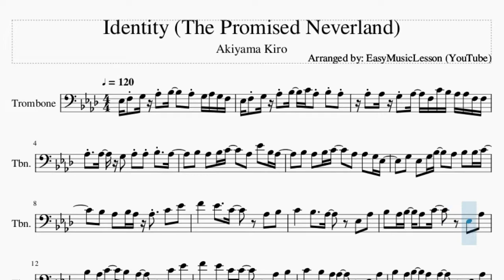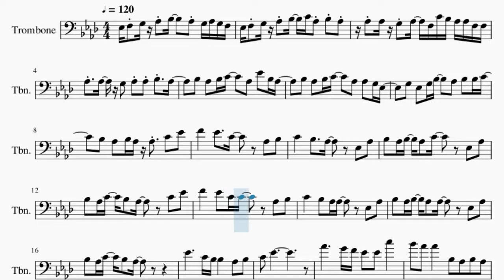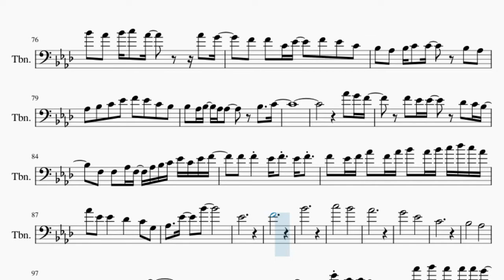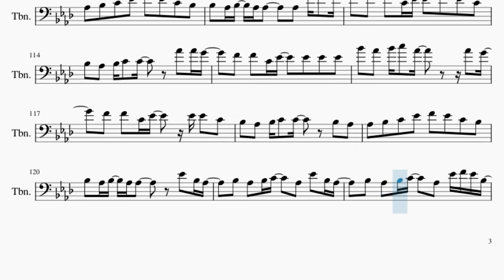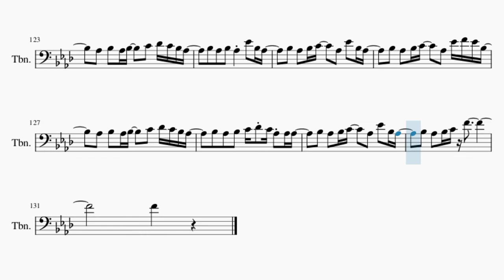Trombone Sheet Music: How to play Identity (The Promised Neverland) by Akiyama Kiro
Comment and let us know how the videos have helped you. It keeps us going! :)Here is a sheet music/tab video on the song Identity (The Promised Neverland) by Akiyama Kiro on the trombone. A trombone sheet music arrangement which is transposed to notes that are easily played by trombone, for the song Identity (The Promised Neverland) by Akiyama Kiro.

EasyMusicLesson teaches you to play the your favorite instrument, through well-arranged sheet music so that you too can learn how to play Identity (The Promised Neverland) by Akiyama Kiro on the trombone as fast as you can. A trombone sheet music with backing tracks to help your play the song better.

Chords of Trombone arrangement:
F Min   F Min   F Min   F Min   Db Maj   C Min   Db Maj   Eb Maj
Ab Maj   F Min   Db Maj   Eb Maj   Ab Maj   F Min   Db Maj
Eb Maj   Ab Maj   F Min   Db Maj   Eb Maj   Ab Maj   F Min
Db Maj   Eb Maj   F Min   Db Maj   Eb Maj   Ab Maj   F Min
Db Maj   Eb Maj   Ab Maj   F Min   Db Maj   Eb Maj   Ab Maj
F Min   Db Maj   Eb Maj   Ab Maj   F Min   Db Maj   Eb Maj
Eb Maj   F Min 7   Db Maj   Eb Maj   Ab Maj   F Min   Db Maj
Eb Maj   F Min   Db Maj   Eb Maj   Ab Maj   F Min   Db Maj
Db Maj   Eb Maj   Ab Maj   F Min   Db Maj   Eb Dom 7   Ab Maj
C Min   B Maj   Bb Min

Melody notes of Trombone:
Eb3 F3 G3 Ab3 Bb3   Ab3 G3 Ab3 G3 F3
Eb3 F3 G3 Ab3 Bb3 C4 Ab3 Bb3 Ab3
Ab3 Ab3 G3 Ab3 F3 C4 Bb3 Ab3 Ab3 F3 F3
Ab3 F3 Ab3 Bb3 C4 Eb4 Ab3 F3 Ab4 G4 Ab4 Bb4 Ab4 Ab4 G4
F4 F4 C4 Eb4   F4 Eb4 C4
Bb3 Ab3 Bb3 C4 C4   Ab4 Ab4 G4
Bb3 Ab3 Bb3 C4 Bb3 Ab3 Ab3 Ab3 Ab4 G4
Bb3 Ab3 Bb3 C4 C4   Bb3 Ab3
Ab3 Bb3 C4 Eb4 F4 Eb4 C4 Bb3
Bb3 Ab3 Bb3 Ab3 Ab3   Ab3 Ab4 Ab4 G4
Bb3 Ab3 Bb3 C4 C4   Ab3 Ab4 Ab4 G4
Bb3 Ab3 Bb3 C4   Ab3 Eb4 F4 Eb4 Bb3
Ab3 Bb3 Ab3 Bb3   C4 Db4 C4 Bb3 Ab3
Bb3 Ab3 Bb3 Ab3 Eb4 Bb3 Ab3
Bb3 Ab3 Bb3 C4   Ab3 Eb4 Bb3 Ab3
Bb3 Ab3 Bb3 C4   Ab3